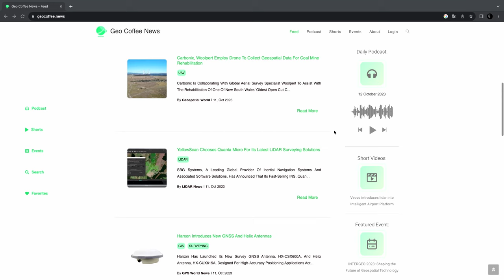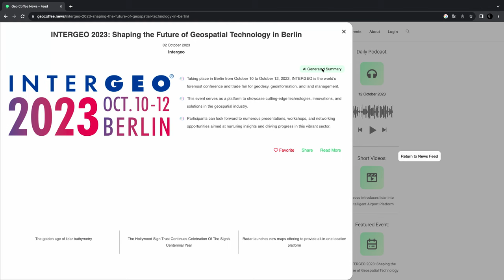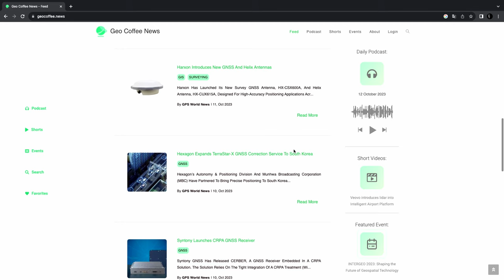INTERGEO TV | Marko Djuric, Software Engineer, Geo Coffee News - Interview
Marko Djuric, Software Engineer, Geo Coffee News in an INTERGEO TV interview.